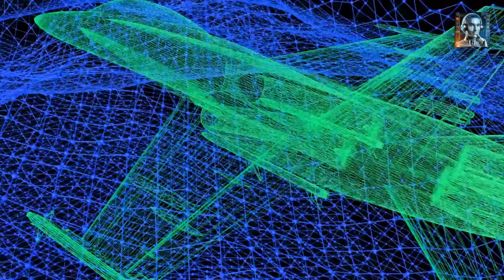How China's Hypersonic Tech Outsmarts US Defense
In recent news, China has successfully tested a hypersonic missile that circled the globe before striking its target, leaving experts stunned. This test demonstrates how China's hypersonic tech outsmarts US defense and has raised concerns among US defense officials.

The missile, known as the DF-ZF, was launched from a test facility in northwest China and flew around the Earth before hitting its target, which was located several thousand kilometers away. The missile's speed and maneuverability reportedly caught US military officials off guard, as they had not anticipated China's hypersonic technology to be so advanced. The DF-ZF is believed to be capable of carrying nuclear warheads and could potentially be used to penetrate US missile defense systems. The missile's ability to circle the globe before striking its target also makes it difficult for US military officials to track and intercept. The test has sparked concerns among US defense officials, who view China's hypersonic technology as a potential threat to US national security. The US has also been developing hypersonic technology, but the success of China's test has reportedly surprised US military officials and underscored the need for the US to accelerate its own hypersonic development efforts. China has not commented officially on the test, but state media outlets have reported that the missile is part of China's efforts to develop advanced military technology to protect its national security interests.

China's hypersonic technology breakthrough is a game-changer that has profound implications for international security and military strategies. It challenges the existing military balance of power, forces a reevaluation of defense capabilities, and could lead to significant changes in global arms races, military strategies, and international security architecture. Managing the risks associated with hypersonic technology will be a critical challenge for the international community in the coming years. That’s all we have for now, and thank you for tuning in.